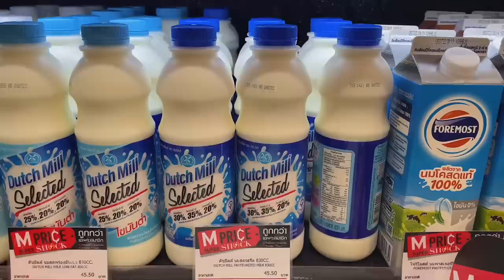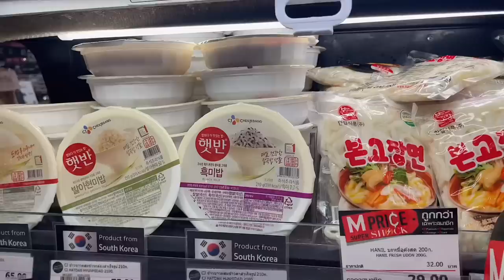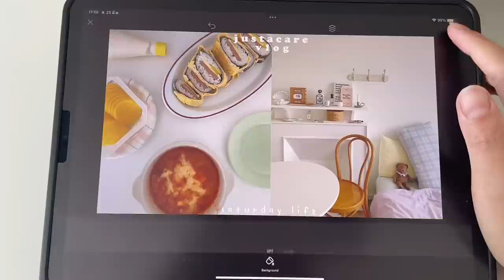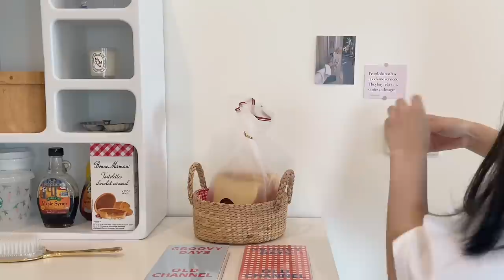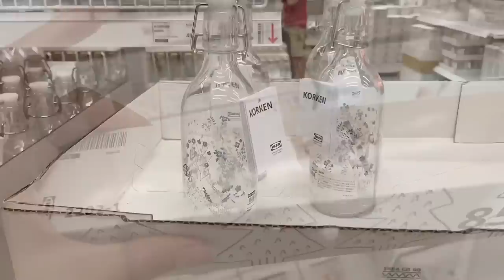kitchen decor vlog 🐰 ₊˚🧴🧽 യ (ENG)⌇unbox & จัดห้องครัวใหม่, ทำขนมปังชุบไข่ ไส้ชีสยืด, เดินเล่น ikea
🤍🧸 อันยองงงง ง ✧˖* 彡
สัปดาห์นี้อยู่บ้านเบื่อๆ เลยลองเปลี่ยนมุมครัวใหม่
ทำความสะอาด และจัดชั้นวางของ
เดินเล่น ikea ทานอาหารที่แคนทีน
ฝาก vlog ช่องน้อยๆ ของเราด้วยน้าาา

🥤song credit
♪ Marshmellow (Prod. by Lukrembo)

iPhone 12 Pro
iMovie
VLLO